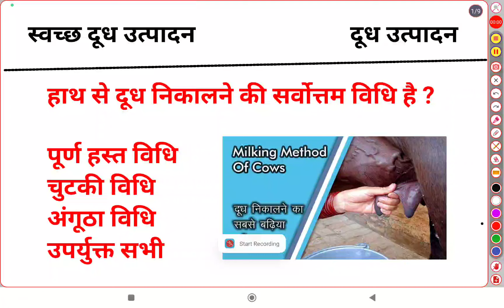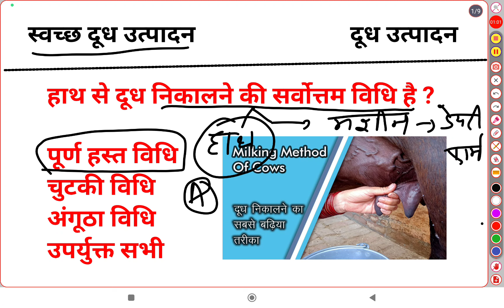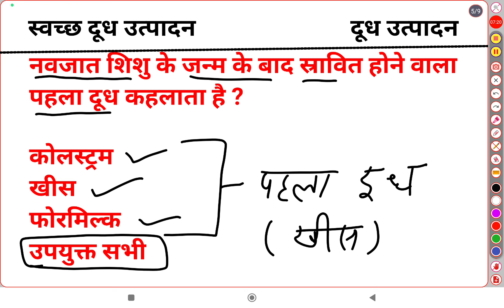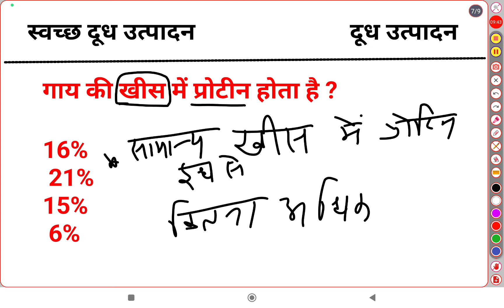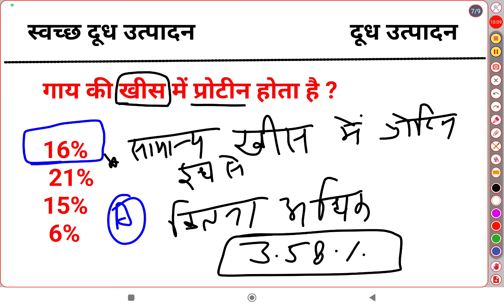स्वच्छ दूध उत्पादन | दूध दोहन | पशु परिचर पार्ट B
स्वच्छ दूध उत्पादन
दूध दोहन
milk production
milk products
दूध उत्पाद
सर्वाधिक वसा किस पशु के दूध में
सर्वाधिक प्रोटीन किस पशु के दूध
खीस

सामान्य पशुपालन विज्ञान    पशुओं का सामान्य तापमान       थनों की संख्या     मांस का नामकरण
pashupalan vigyan
pashuo ka samany taapmaan
पशुओं के मांस का नाम
चेवन
मटन
पोर्क

old paper questions
paper solution
old paper class
exam m aaye questions
rpsc paper solution
ओल्ड पेपर सॉल्यूशन

पशु रोग और उपचार
पशु रोग क्लास
pashu rog mcq
Pashu rog MCQ
sra rog
खाज और खुजली रोग
पशु परजीवी रोग
परजीवी रोग
अन्त: परजीवी रोग
पशुगणना
बकरी का मांस चेवन
भेड़ का मांस
गाय का मांस

पशु रोग
पशुओं में होने वाले रोग
pashu rog
pashuo m hone Wale rog
पशु परजीवी रोग
parjivi rog
राजस्थान में बकरी की देशी नस्लें
राजस्थान पशुगणना
पशु रोग
रेगिस्तान का जहाज
ऊंट की नस्लें
भैंस की नस्लें
पशुओं की प्रमुख नस्लें
मुराह
गरीब की गाय
बिना सिंग वाली बकरी
बारबरी
शेखावाटी
राजस्थान पशुधन
बकरी की प्रमुख नस्लें
Bakri ki nasle
भेड़ की प्रजाति पशु परिचर पार्ट B
भेड़ की नस्लें
पशुओं की देशी नस्लें
राजस्थान में पशुओं की देशी नस्लें
भारतीय मेरिनो चोकला
बीकानेरी चोकला
नाली
मगरा
आईबोमिक्स
rajasthan pashudhan
भेड़ की प्रमुख नस्लें
गाय की नस्लें
गौवंश की नस्लें
gaay ki nasle
cow nasle
कांकरेज
थारपारकर
राठी
गीर
मेवाती
कोठी
राजस्थान की कामधेनु
राजस्थान में भेड़ की नस्लें
pashuo ki deshi nasle
गाय की नस्लें राजस्थान
पशु परिचर पार्ट B
pashu parichar part B
pashu parichar
pashu parichar part B taiyari kaise kre
cow breed
breed of cow
breed of cow in rajasthan
 राजस्थान में गाय की प्रमुख नस्लें
गाय की नस्ल
गाय की नस्ल की जानकारी
राजस्थान में पशुधन एवम् डेयरी विकास
राजस्थान के पशुधन

गाय की नस्ल याद करने की ट्रिक
गाय की नस्ल ट्रिक

गाय की नस्ल की गाय
गाय की नस्ल बताइए

गाय की नस्ल
छोटी गाय की नस्ल

गिर गाय की नस्ल
राठी गाय की नस्ल

हरियाणा गाय की नस्ल

pashu parichar

pashu paricharak kya hota hai

pashu paricharak form date

पशु परिचर क्या होता है
पशु परिचर

पशु परिचर भर्ती syllabus

पशु परिचर syllabus
पशु परिचर सैलरी

पशु परिचर बुक
new vacancy rajasthan 2023

new vacancy rajasthan 2024
new vacancy rajasthan police

new vacancy rajasthan mein
new vacancy rajasthan government
new vacancy rajasthan update
new vacancy rajasthan 2023 october

aao new vacancy rajasthan

new teacher vacancy rajasthan